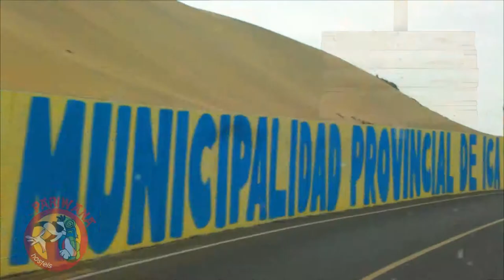Huacachina, Nazca Lines & Paracas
The Dessert Coast south of Lima in Peru has many famous spots: Huacachina, Nazca Lines, Paracas reserve and the Ballesta islands, and finally Ica. Take an airplane to visit the Nazca Lines or a fast boat for the ballestas. In Huacachina you can get into the boogies to explore the dunes and sandboard in this amazing dessert. In Ica, go to the plaza and buy local delicious sweets called tejas